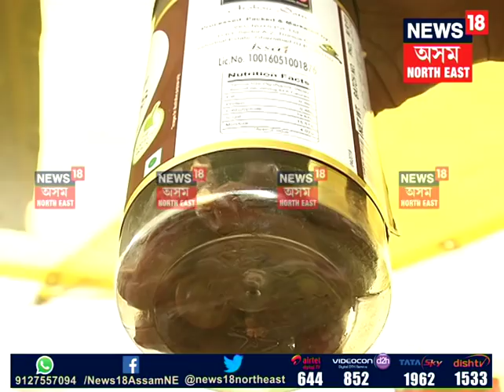Preparing for Eid